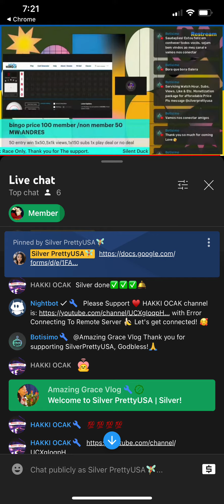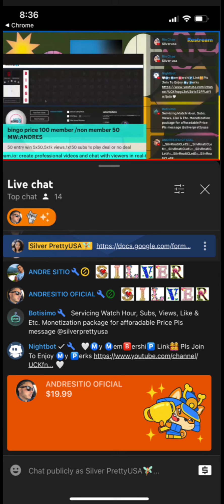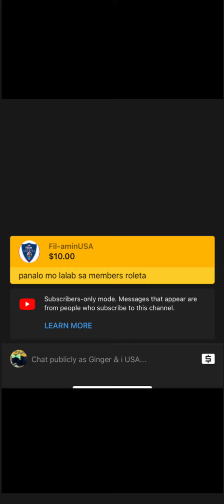Thank You So much To all my Super Chatters & Members